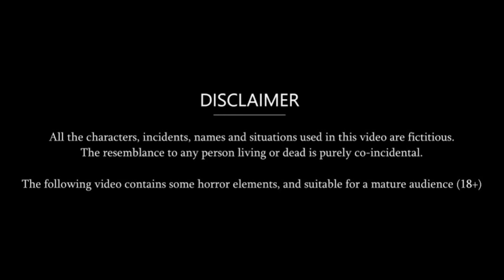विदेशी बहू की पहली रसोई Hindi Story | Moral Stories | Kahaniya | Hindi Kahaniya New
विदेशी बहू की पहली रसोई - Hindi Story | Moral Stories | Kahaniya | Hindi Stories | Hindi Kahaniya | New Story